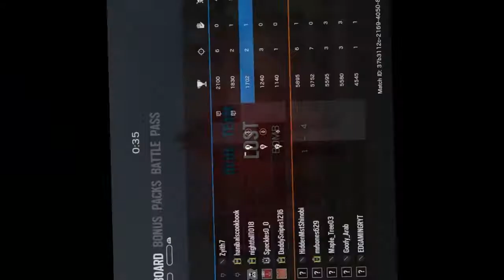I'm cant believe its not traaaaaash